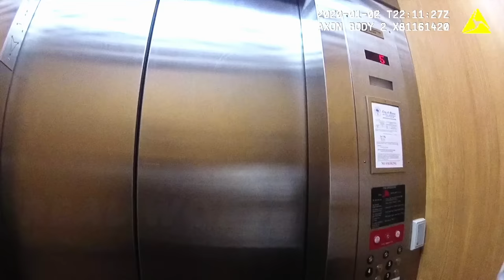Rapper "DaBaby" Interrogated by Miami Robbery Detectives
The following is from the report of Miami Police Detective Robert Ledlow. It has been lightly edited for clarity.

On January 2, 2020, 1317 hours, Miami police officers were dispatched to the Novotel Miami at 1500 SW 1st Avenue in reference to a strong arm robbery. Upon arrival, officers located two victims on scene. I, Detective Ledlow, then responded to the scene where I contacted Sergeant Rosemond, who gave me a brief synopsis of the incident. I then interviewed Victim #1, who stated that he is a music promoter. He previously made an agreement with defendant Jonathan Kirk for $30,000 for the defendant to perform at Cafe Iguana Pines on today’s date.

At approximately 1300 hours the victims met up with the defendant and gave him $20,000 in US currency. When the defendant counted the money, he complained that he was short $10,000. The defendant began demanding the rest of the money and a verbal altercation ensued. The defendant then punched Victim #2 in the face. The defendant then approached Victim #1 with several other males and began attacking him. During the attack the victim fell to the ground and the males continued to hit him.

One of the offenders then reached into the victims front left pocket and took his iPhone 7, a Bank of America credit card bearing Victim #1’s photo, and approximately $80 in US currency. The victim further stated that during the altercation one of the offenders doused him with apple juice. The offenders then fled the scene in a black SUV. The victim was unable to provide me with a make model or tag for the vehicle.

I then interviewed Victim #2 whose statement was consistent with the statement made by Victim #1. However, Victim #2 stated that he did not witness the robbery because, after he was punched in the face, he fled into the hotel fearing for his safety.

At approximately 1650 hours the defendant returned to the lobby area of the hotel. Both victims saw the defendant and positively identified him as the person who initially attacked Victim #2.

The defendant was taken into custody and transported to the Miami Police Department Robbery Unit for further investigation.

At approximately 1920 hours Sergeant Murray offered the defendant food and water, which he refused.

At approximately 2007 hours I informed the defendant of his Constitutional Miranda rights, per form, which he waived and agreed to speak to me. Sgt. Murray and I then proceeded to interview the defendant, who denied his involvement in the incident.

Defendant arrested.

Pursuant to Florida Statutes §812.13(1), the crime of Robbery, also referred to as Strong Arm Robbery, is committed when a person intentionally and unlawfully takes money or property from another person through the use of force, violence, assault, or threat. Strong Arm Robbery is a Second Degree Felony and is categorized as a Level 6 offense under Florida’s Criminal Punishment Code.

Upon conviction, a judge can impose any combination of (1) up to fifteen years in prison, (2) up to fifteen years of probation, and (3) up to $10,000 in fines.

/r/realworldpolice

-And more!

Rather not?